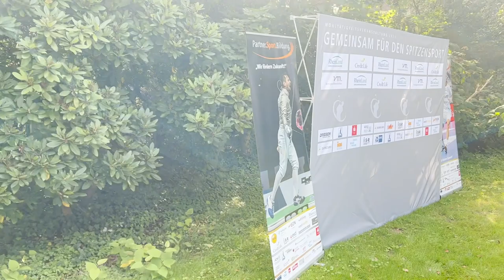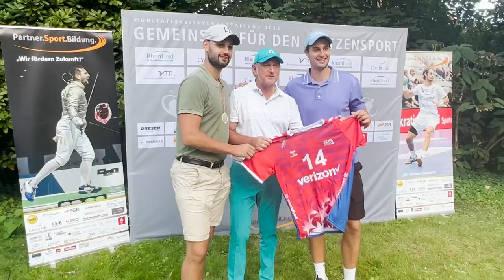PSB Charity Golfturnier 2023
Einmal im Jahr steht die Sportart Golf ganz im Zeichen  des Nachwuchs- und Spitzensports im Rhein-Kreis Neuss. Am 18. August 2023 kamen beim achten PSB Charity Golfturnier erneut 75 Golfer zusammen, um einen sportlichen und wieder einmal sonnigen Tag im Golfpark des Rittergut Birkhof zu erleben. Das gemütliche und leckere Barbecue im großen Garten des Ritterguts nach dem Turnier natürlich auch wieder mit dazu. Als Fördersumme für den Sport stand am Ende das sehr gute Ergebnis von 50.000 Euro zu Buche.

Aus der Region waren in diesem Jahr folgende Spitzensportler(innen) mit dabei: Sarah Voss (Turnen),  Anna Limbach (Säbelfechten), Anna Faber (Kanuslalom), Tanja Spill (Leichtathletik), Patrick Hüter, Ian Hüter, Matthias Flohr (alle Handball), Jannik Heinen, Leo Häffner (beide Floorball), Kira Biesenbach (Leichtathletik), Nils Schomber (Rad)  sowie die Ex-Top-Sportler und Olympiateilnehmer Dr. Linda Stahl, Sebastian Draguhn (Hockey), Björn Otto (Stabhochsprung) und Olympiasiegerin Heike Henkel (Hochsprung).

Wie jedes Jahr haben die Gofus („golfspielende Fußballprofis“) um Geschäftsführer Nico Rulfs tatkräftig bei der Orga des Events unterstützt und auch wieder einige ehemalige Fußballprofis mitgebracht: Sven Demandt, Karl-Heinz Pflipsen, Ferenc Schmidt, Karsten Baumann, Lars Kindgen sowie Trainer Edwin Boekamp.

Alle Gäste und Teilnehmer hatten wieder viel Spaß und wir freuen uns schon jetzt auf die neunte Ausgabe des Turniers in 2024 (geplanter Termin:  16. August 2024).